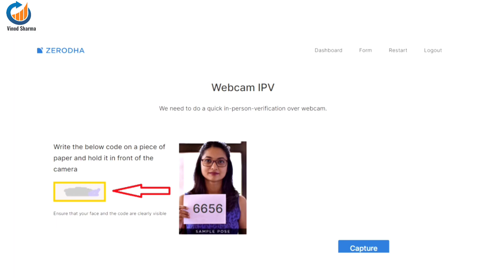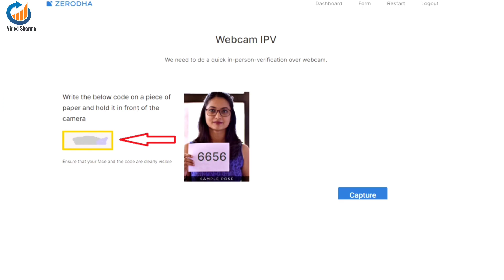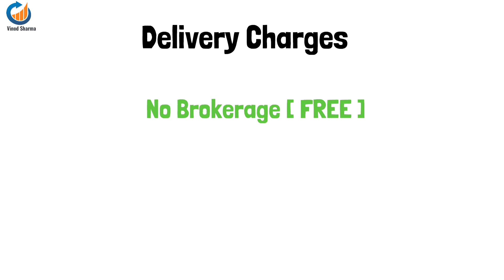Zerodha Charges 2024 |Demat Account Document Required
Zerodha Account Opening 2023 | How To Open Zerodha Account| Zerodha Charges 2023 |

Other Brokers Demat Account Opening Link

This video is about how to open demat account in zerodha Best Demat Account in India zerodha offer Online ₹ 0 Brokerage Demat Account  In which you can invest in the stock market without paying brokerage charges, Zerodha is the number one discount broker in the country Invest and trade with Kite by Zerodha, In this video How to Open Account in Zerodha I have shown the complete process step by step to open the account. How To Login First Time in Zerodha and How To Add Fund in Zerodha

Topic Covered in this Video:
1) zerodha account opening
2) zerodha account opening charges
3) zerodha account opening 2023
4) zerodha account opening online
5) how to open demat account in zerodha
6) demat account kaise khole zerodha
7) zerodha me account kaise khole
8) zerodha me account kaise khole 2023
9) how to open new account on zerodha